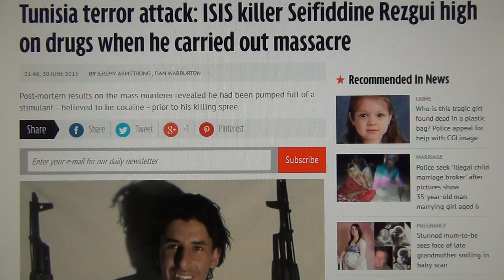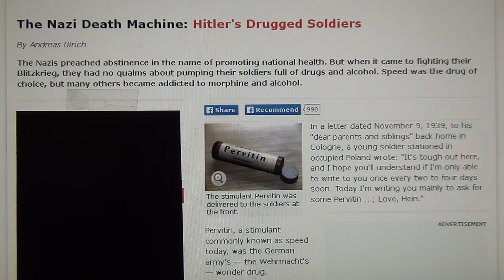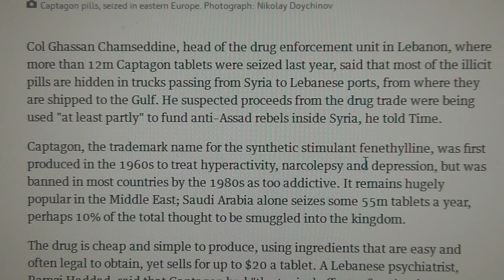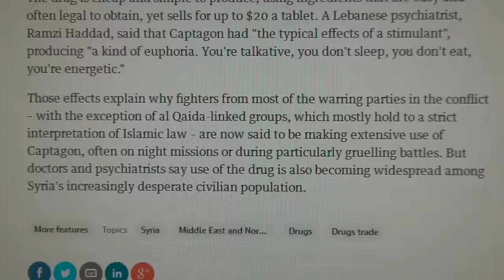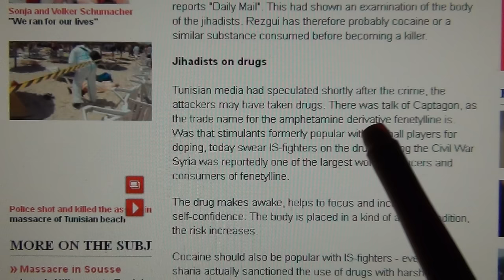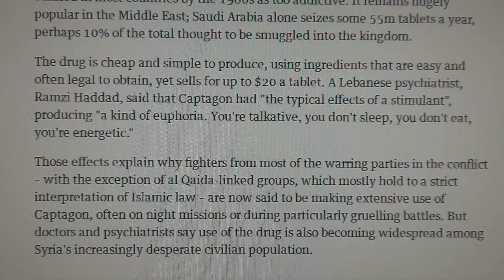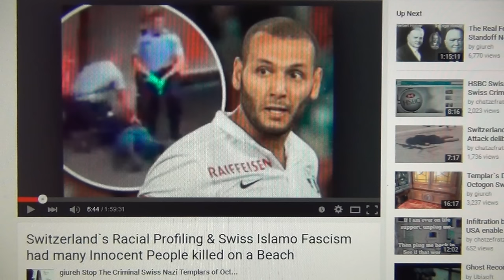Same Mastermind behind Screens using same Techniques: Amphetamine, Pervitin, Fenethyllin, Captagon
THERE ARE TOO MANY SIMILARITIES THROUGHOUT THE CENTURIES, SO THE ENEMY MUST STILL BE THE SAME ONE - UNDER A DIFFERENT NAME, DIFFERENT FACE, NEW IDEOLOGY OR OTHER UNIFORM